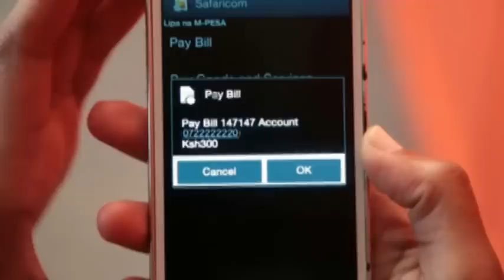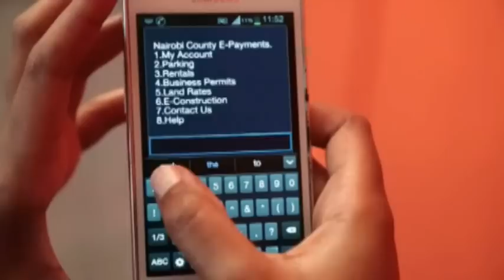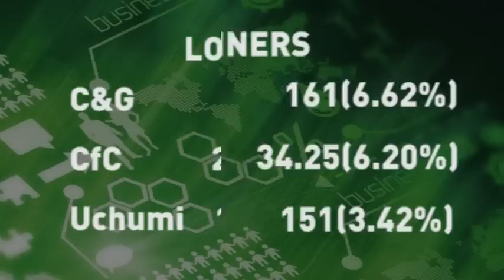Total wipe out as Matemu resigns from EACC [News Bulletin]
The Ethics and Anti Corruption Commission Chairman Mumo Matemu has resigned just days after Vice Chairperson Irene Keino quit following their suspension and formation of a commission of inquiry to investigate their conduct.
Matemu was set to face a Commission of Inquiry investigating allegations of corruption and abuse of office against him and Keino after Parliament approved a petition that sought their removal from office.